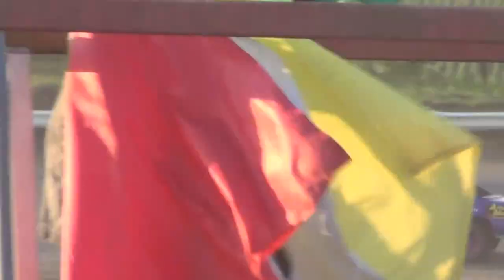S.I.S. Stock A 6-28-15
10b Brandon Pruitt won.